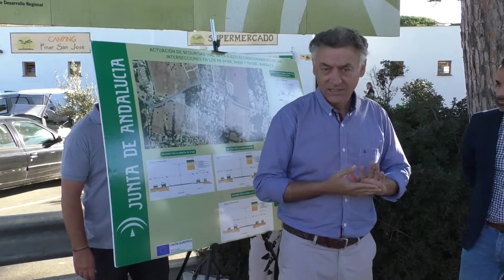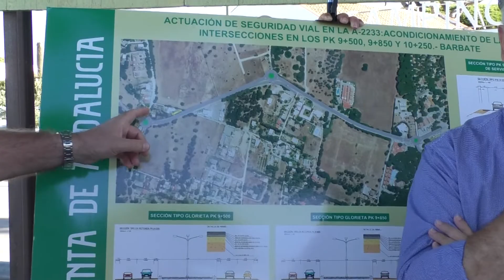8NOTICIAS JANDA - 25SEPT2018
La carretera que une Zahora con Conil cuenta con tres nuevas rotondas. Esta medida viene a mejorar la seguridad vial y ralentizar el tráfico en este tramo que está catalogado como punto negro. La carretera se ha dotado también de un carril ciclopeatonal.